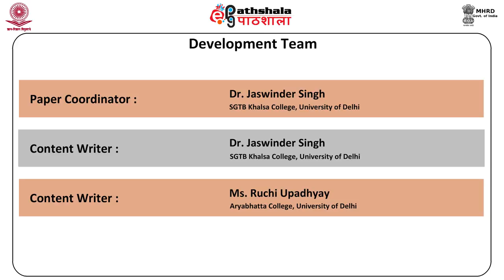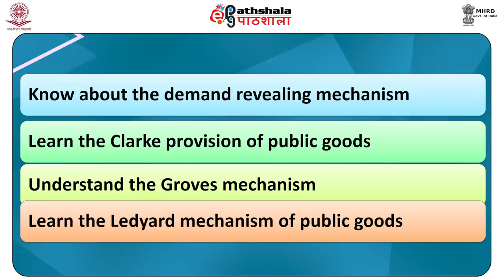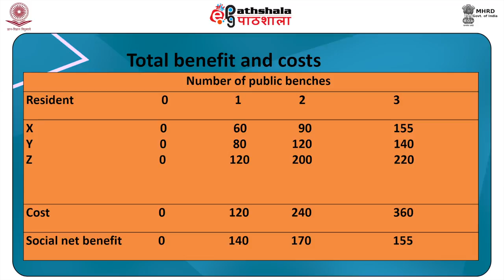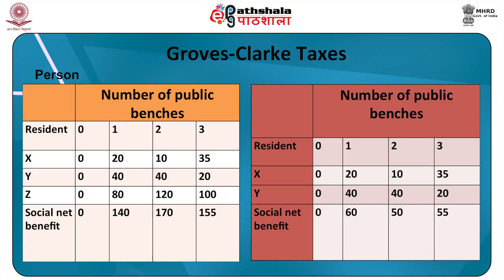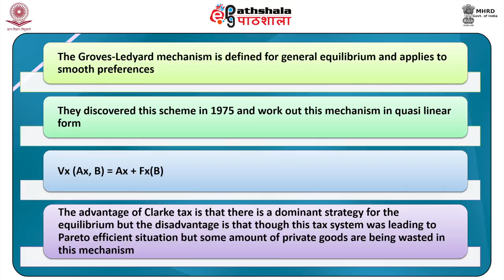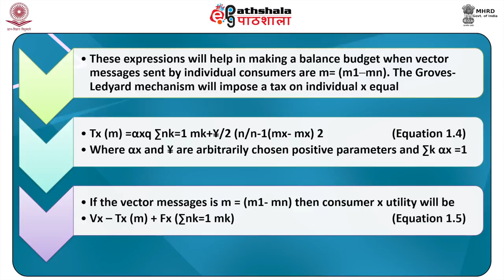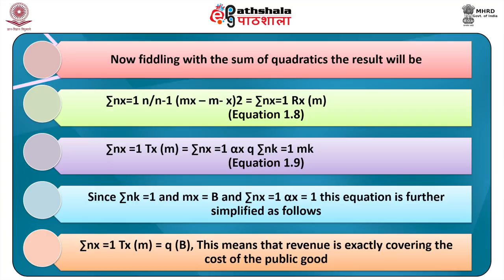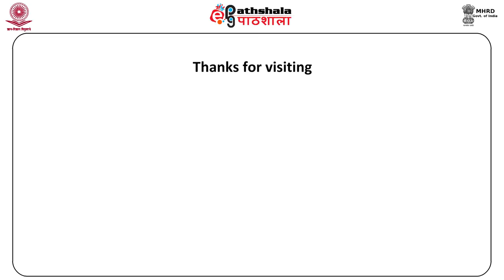How demand revealing schemes are used for publics goods- Contribution of Clark , Groves and Leyard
Subject:Economics
Paper: Theory of public finance